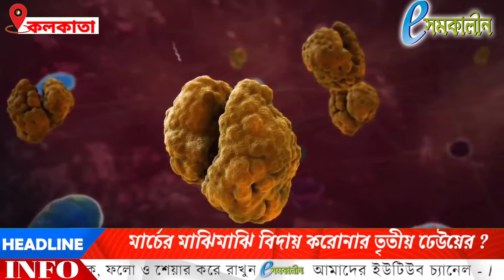মার্চের মাঝিমাঝি বিদায় করোনার তৃতীয় ‌ঢেউয়ের ? / E Samakalin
The third wave of Corona farewell in mid-March?
মধ্য মার্চেই ভারতে অতীত হবে করোনা অতিমারির তৃতীয় ঢেউ। এমনই দাবি ন্যাশনাল করোনা সুপার মডেল কমিটির সদস্য অধ্যাপক মনীন্দ্র আগরওয়ালের। এই আশারবাণী শুনিয়ে কানপুর আইআইটির গণিত এবং কম্পিউটার সায়েন্সের অধ্যাপক ডক্টর আগরওয়াল জানিয়েছেন, এ মাসেই কলকাতার পাশাপাশি দিল্লি, মুম্বাই করোনা সংক্রমনের শিখরে পৌঁছাবে। এখন যেখানে দেশে দৈনিক দুই লক্ষের কাছাকাছি সংক্রমনের সংখ্যা রয়েছে, সেখানে এই সংখ্যা বেড়ে দাঁড়াতে পারে সাত থেকে আট লক্ষে।
তাঁর বক্তব্য অনুযায়ী সংক্রমনের এই শিখর ছোঁয়ার পরে বিদায় নেবে তৃতীয় ঢেউ। তাঁর যুক্তি, ১০০ বছর আগে অতিমারি সংক্রমণের উপরে 'এস আই আর'‌ নামে যে মডেল তৈরি হয়েছিল, সেই মডেলের মাধ্যমে অনেক অতিমারির গতিবিধির পূর্বাভাস এর আগেও মিলেছে। তার উপর ভিত্তি করেই তিনি এই দাবি করছেন।
বর্তমান পরিস্থিতিতে লকডাউন কতটা কার্যকরী, এই প্রসঙ্গে তিনি জানান, করোনার প্রথম ঢেউ আছড়ে পড়ার পর তখন লকডাউন অতিপ্রয়োজনীয় ছিল। দ্বিতীয় ধাপের ক্ষেত্রে কেন্দ্র সরকার সেভাবে লকডাউন ঘোষণা করার কথা বলেনি। এবারের ক্ষেত্রেও পরিস্থিতি অনুযায়ী মাঝারি মাপের লকডাউন চলছে। কারণ, করোনার কারণে লকডাউন সাধারণ মানুষের জীবন-জীবিকায় যেভাবে প্রভাব ফেলছে, তা করোনায় আক্রান্ত হয়ে মৃত্যুর থেকেও ভয়ংকর। তাই এক্ষেত্রে কড়া লকডাউনের কোনও প্রয়োজন নেই বলেই মনে করছেন তিনি।
এদিকে, করোনার তৃতীয় ঢেউ মোকাবিলায় সোমবার থেকে দেশ জুড়ে করোনার বুস্টার ডোজ দেওয়ার কাজ শুরু হয়েছে। মূলত করোনা মোকাবিলায় যারা প্রথম সারির যোদ্ধা এবং ৬০ উর্দ্ধ, তাঁদের এই বুষ্টার ডোজ দেওয়ার কাজ চলছে। দেশের বিভিন্ন প্রান্তে বুস্টার ডোজ নেওয়ার জন্য লাইন পরছে। সোমবার পশ্চিমবঙ্গে মোট ৩৫ হাজার জনকে বুস্টার ডোজ দেওয়া হয়েছে।